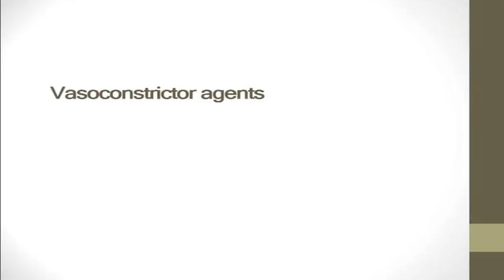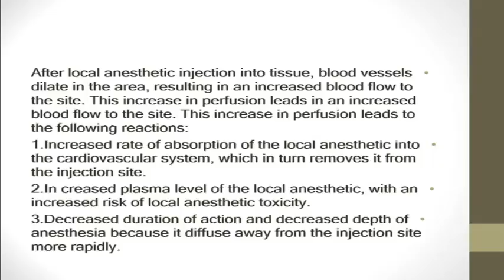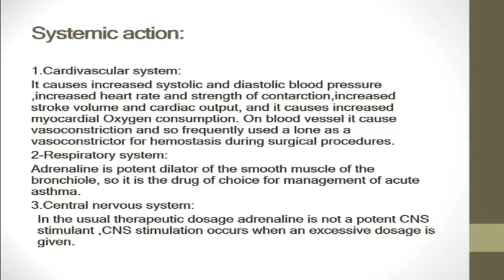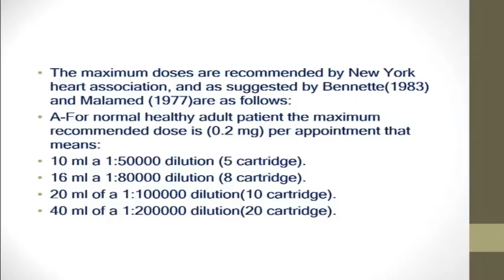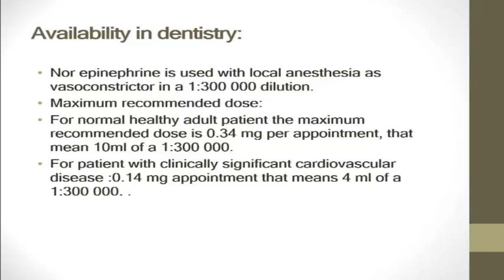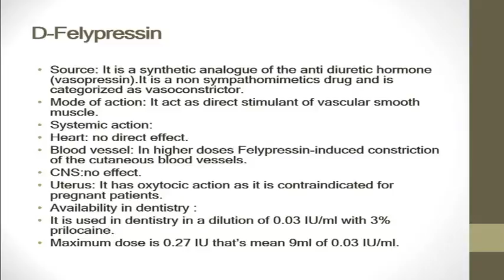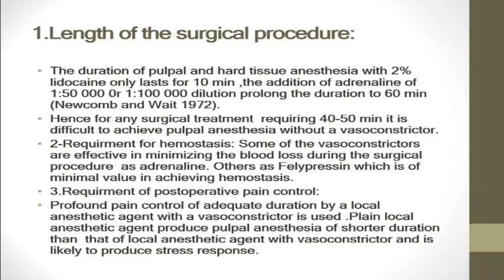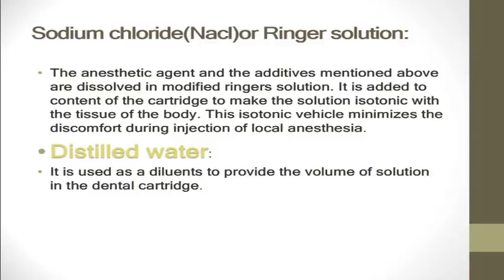المحاضرة الخامسة Vasoconstrictor agents د لقاء شلال فرحان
كلية طب الاسنان
جامعة الانبار